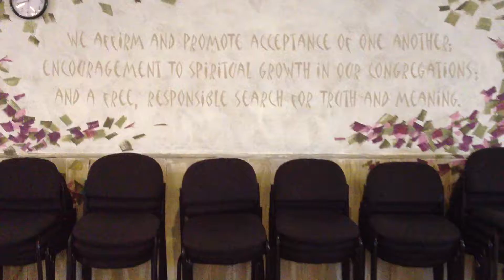Sedona Center of Vedic Culture 2013-03-17 Dasaratha Pandita at Granite Peak Unitarian Universalist